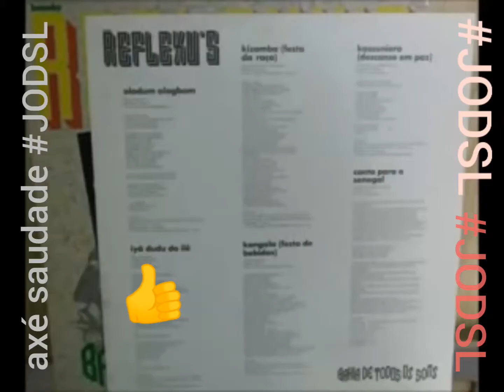Banda Reflexus - 1990 JODSL Bahia de Todos os SANTOS 💯 FULL HD!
JODSL /// mais um Super Show de uma das melhores bandas do axé antigo e dessa vez é o vinil da banda do ano de 1990 Completo e Totalmente Condicionado em Qualidade FULL HD!
Banda Reflexu's:
A Banda Reflexu's é uma banda brasileira de samba-reggae, formada em Salvador na Bahia em 1986. Uma das primeiras bandas de axé a conquistarem espaço no eixo Rio-São Paulo, a Banda Reflexu's tem um trabalho musical voltado à valorização da história e cultura afro-brasileira.

A banda era formada pelos vocalistas Marinêz, Julinho Cavalcanti e Marquinhos, além dos músicos que completavam a banda: Ronaldo, Waschington, Ubiratan (Bira), Ednilson , Abílio e Wilson Pedro. Com o decorrer do tempo a formação da banda foi modificada como a entrada de Wil Carvalho no lugar de Marinêz, hoje temos Lucy Araujo a nova Estrela da Reflexu's além da participação de alguns músicos fundadores que voltaram a Banda a saber Abílio Lopes, Luz Pirueti e Reinaldo Santos, além do produtor Darinho Mendes. Alem de termos novo Empresário Nacional o Baiano Radicado em São Paulo Gutemberg Ferreira .

História
A Banda Reflexus foi criada em 1986, sendo uma dissidência de uma banda de Samba-Reggae chamada Raízes do Sol, também de Salvador. é uma das primeiras bandas de axé a despontar para o sucesso fora da Bahia com a canção "Madagascar Olodum",aparecendo em programas de TV como o Cassino do Chacrinha, da Rede Globo. Foi a primeira a se apresentar no Canecão, no Rio de Janeiro, projetando no cenário nacional a música baiana, abrindo as portas para futuros artistas baianos.

Os ex-vocalistas Marinêz e Julinho Cavalcante atualmente cantam música gospel.

Logo após o carnaval de 2019, onde fez ótimas participações mexendo com o sentimento de muita gente, Julinho Cavalcante resolveu atender ao pedido de muitos amigos, familiares, artistas e fãs que há muito tempo pediam o retorno dele aos palcos cantanto os grandes sucessos da época da Banda Reflexus e que estão na história da música brasileira. Julinho está em estúdio com uma super banda, formada por amigos de longa data, ambiente esse que segundo ele foi fundamental para o seu retorno e está preparando um novo disco e um show que contará com músicas inéditas e alguns dos clássicos que marcaram a carreira desse grande artista que muito em breve estará de volta aos palcos e trios elétricos com sua voz inconfundível. Banda; André Góes(Guitarra e direção musical), Paulinho(Baixo), Rives Sena que também integrou a Banda Reflexus(Teclado), Lucas Pereira(Bateria), Jairo e Sidney(Percussão). // JODSL ///